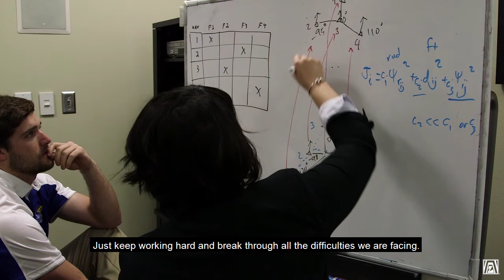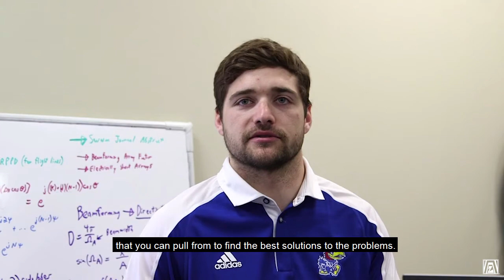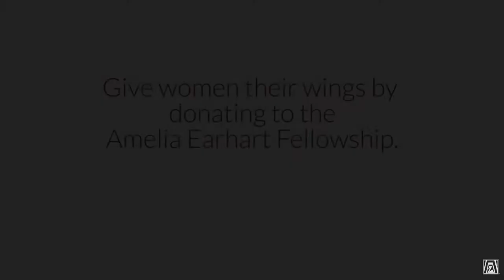On the Horizon: 2017 AE Fellow Bella Kim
When 2017 Amelia Earhart Fellow Bella Kim was young, she watched the movie Top Gun, which inspired her to become involved in aeronautics. Now, Bella is a PhD candidate in Aerospace Engineering at the University of Kansas and will begin her career as an Assistant Professor in Aerospace Engineering at Iowa State University in August 2018.

Bella is one example of how the Amelia Earhart Fellowship is helping women engineers achieve their dreams.